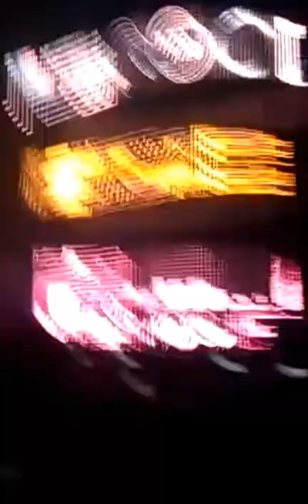Swedish House Mafia- Intro. + Greyhound @Festhalle Frankfurt am Main